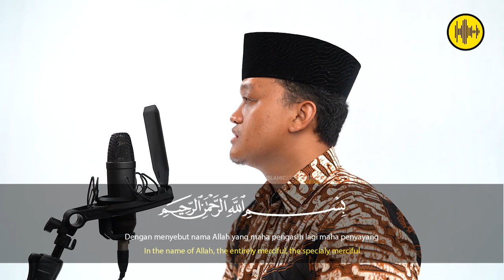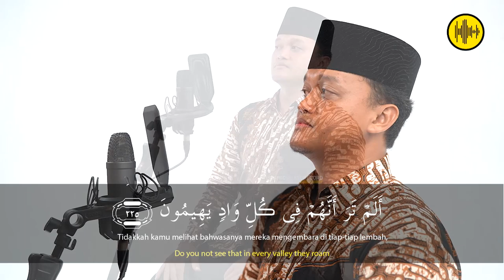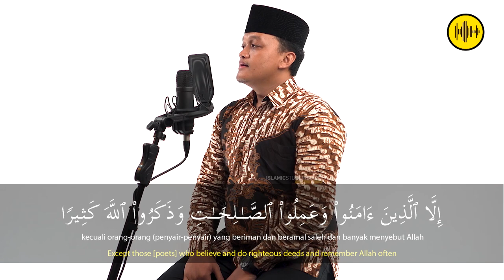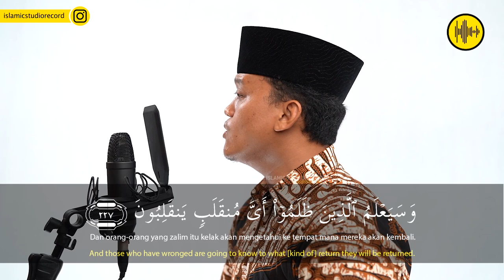MASYAALLOH..!! TILAWAH UST. WILDHAN ZULFIKAR AS SYUARA 221 - 227 || AUDIO HQ